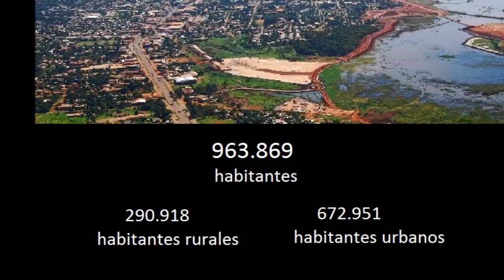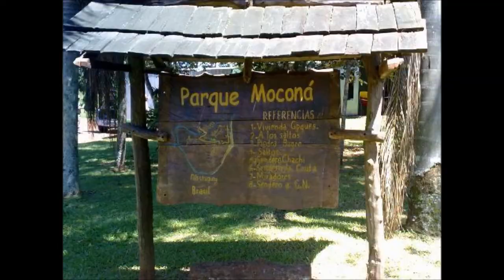Misiones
Trabajo realizado por alumnos de Quinto Año A del Colegio San Cayetano. La Plata.
Profesora Leiva Seisdedos Daniela.